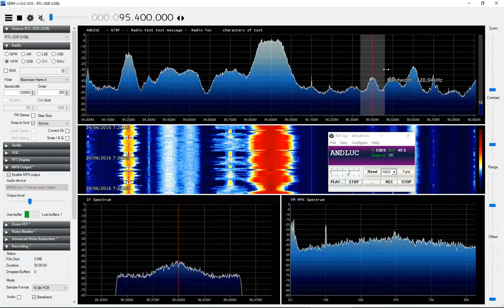95.4 Cadena Dial Andalucía Centro, Estepa-Baeza 146 km